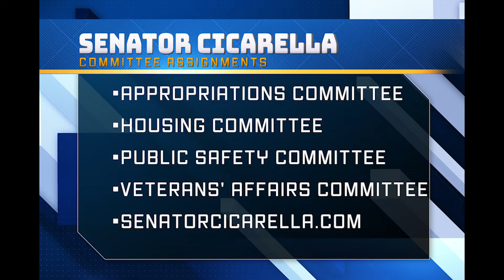State Senator Paul Cicarella Capitol Update 2 9 2021